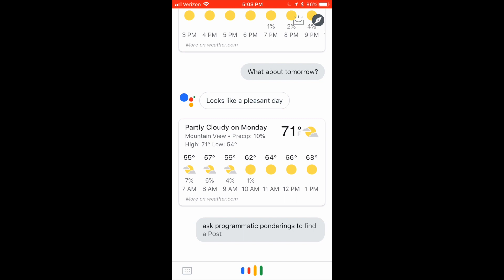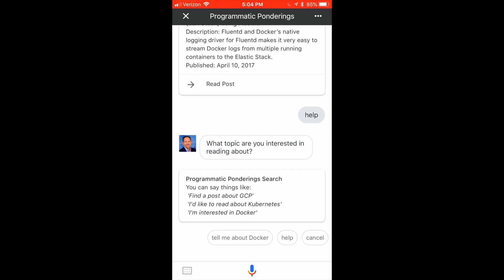Action for Google Assistant Integration with Elasticsearch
Demonstration of a custom Action for Google Assistant, which has been integrated with Elasticsearch, to perform searches against an index of blog posts. For the blog post, `Integrating Search Capabilities with Actions for Google Assistant, using GKE and Elasticsearch`, published on Programmatic Ponderings